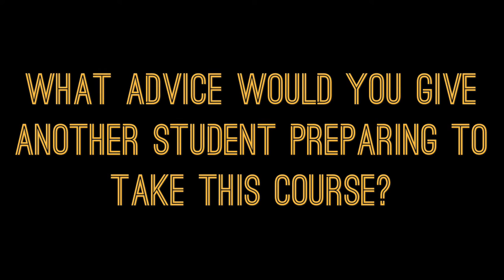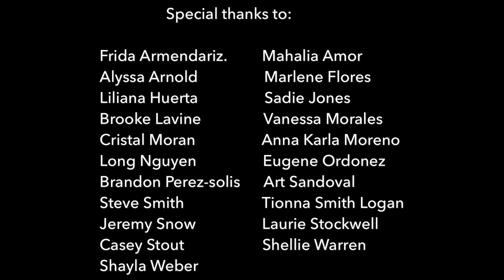SOC 1 OERevlution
A mixed method study was conducted in fall 2016 of West Hills College Lemoore students enrolled in Introduction to Sociology courses using open educational resources to examine student experiences and measure learning. Testimonial clips in this video represent the most common perspectives shared by students in response to qualitative questions included in the study. Students featured in the video authorized use and release of their testimonials for this research.